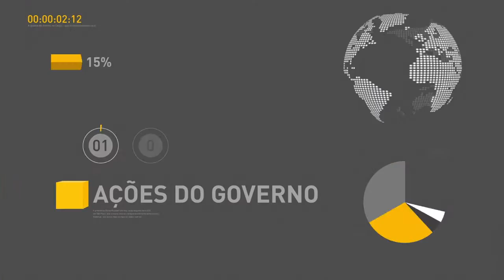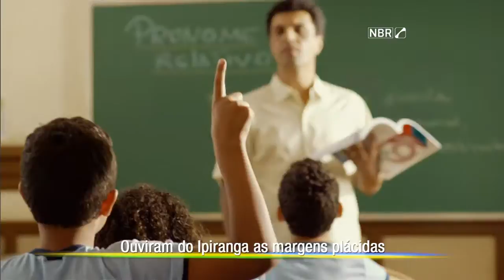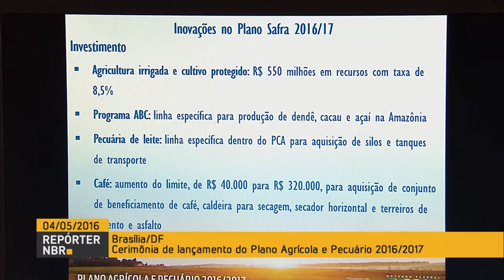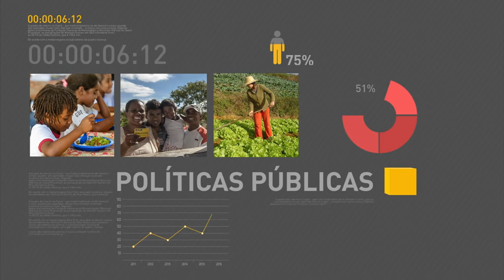Dilma Rousseff lança o Plano Safra 2016/2017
REPÓRTER NBR - 04.05.16: Nesta quarta-feira (4), a presidenta Dilma Rousseff lançou o Plano Agrícola e e Pecuário 2016/2017, conhecido como Plano Safra, que destinará R$ 202,8 bilhões de crédito aos produtores rurais brasileiros. Em discurso, a presidenta também destacou os investimentos na Empresa Brasileira de Pesquisa Agropecuária (Embrapa).